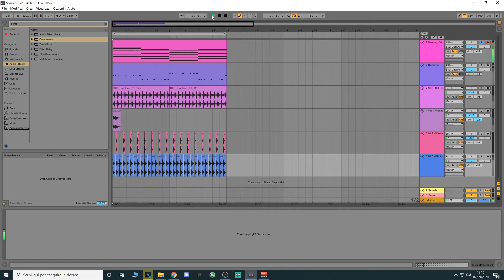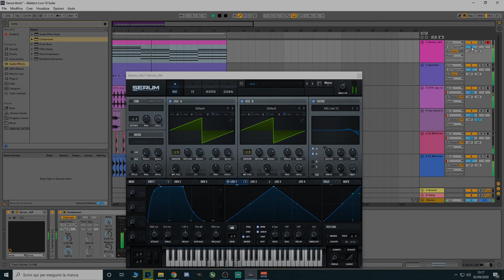Flanger electro pad in few minutes.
Flange this pad now!